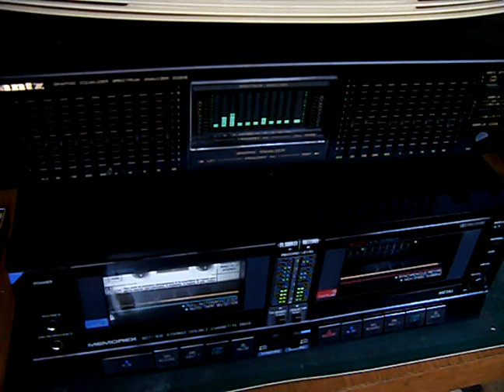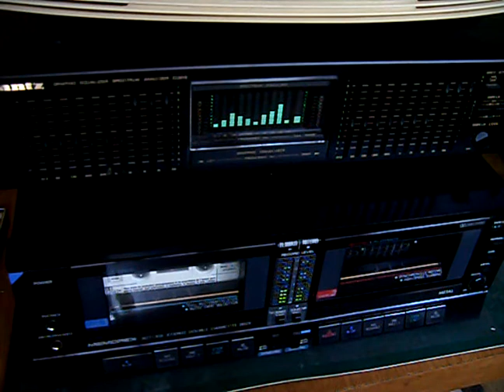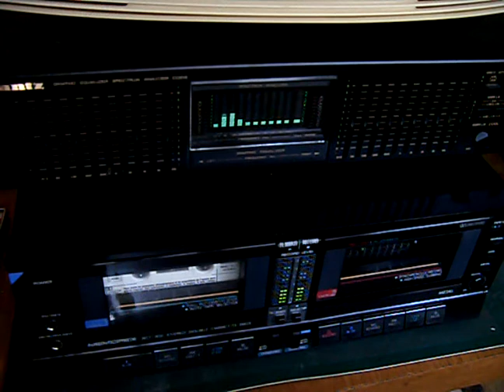Marantz Equalizer EQ515 1982